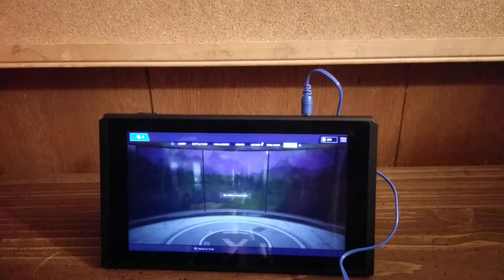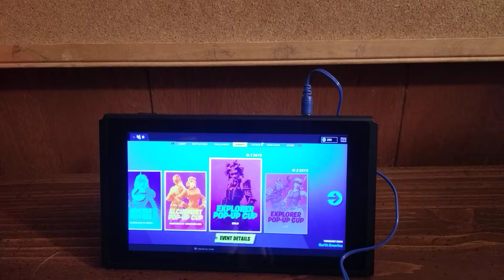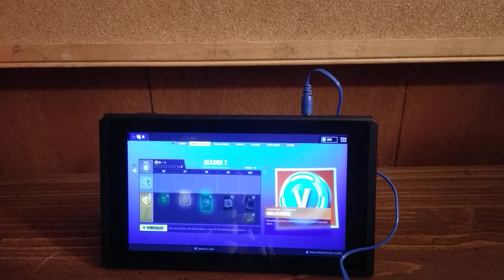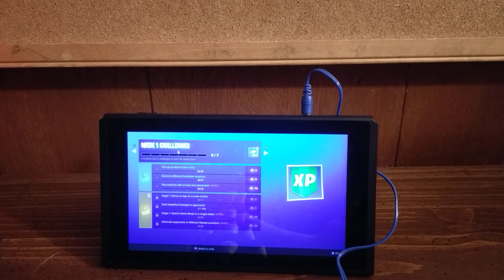Fortnite Season 7 on Nintendo Switch Part 1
I guess we just looked at the Season 7. I wanted to get Creative Mode but it's not out yet. Early Access to Creative Mode Dates: Dec. 6-12. Won't come out in public until Dec. 13. Have a Funnel Day!